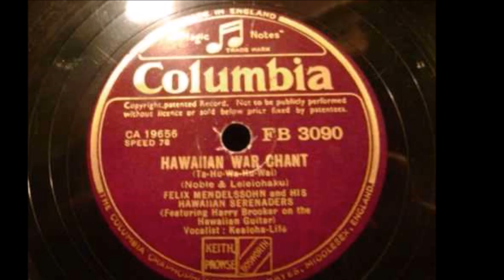Jerry Lee & Don Ho - Ho/Lee Hawaiian Cow! - Original Arrangement C.K.Sussman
Mix of Don Ho's music with Jerry Lee's signature sound
My arrangements are for the enjoyment of those who choose to listen and are not intended for monetary gain.
Pictures on loan from Google Images.